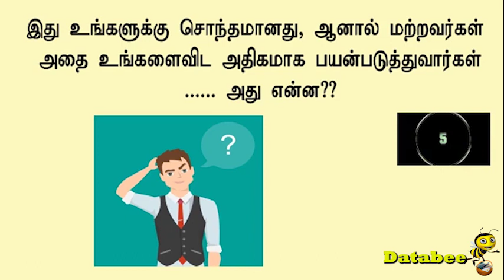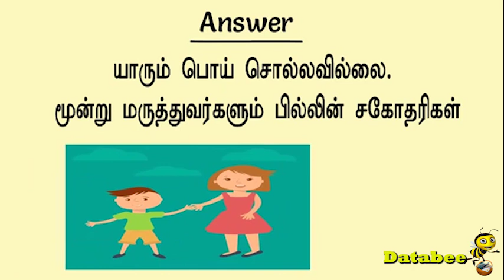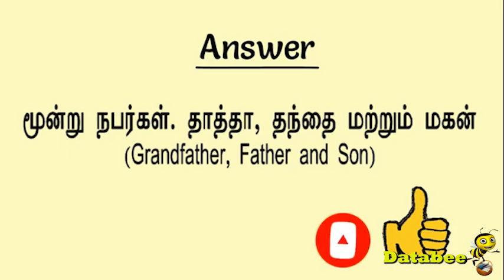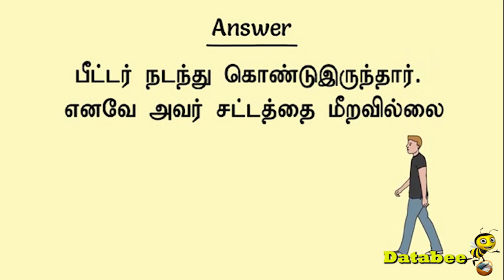IAS Interview Questions in Tamil | Riddles in Tamil | Logical Tamil GK Questions and Answers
Gk in Tamil#IAS Interview questionsTamil GK#Tamil GK Quiz